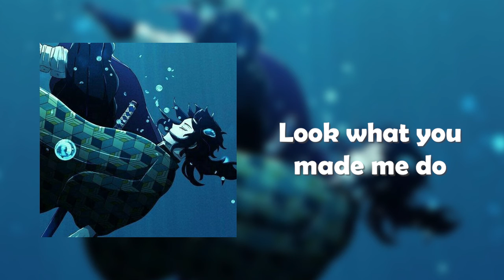Beddie edit audio playlist to you listen alone in your room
👉 © ️ All rights belong to their respective owners.If you have any problem with copyright issues, or question please do not report me, take your time to contact us via mail, thank you !